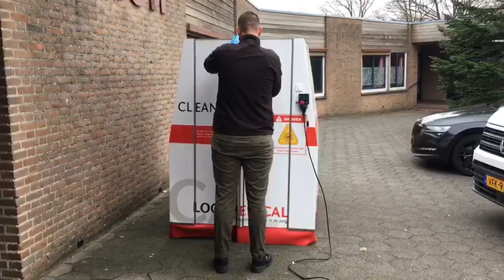CleanCart®️ Desinfectiecel bij Ipse de Bruggen